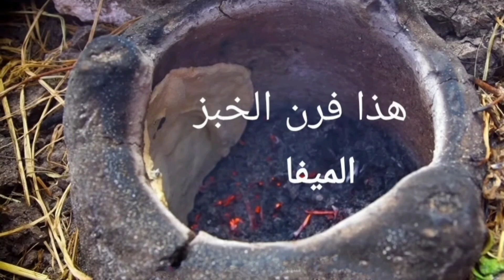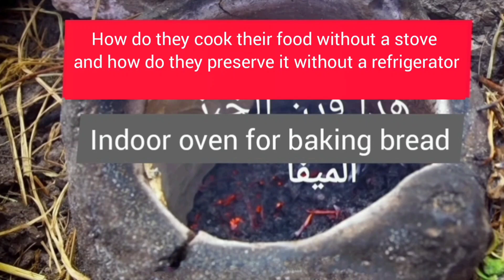العرب_الرحل _,وجوه باسمة _رغم _الشقاء@cameraeyes23 Arab nomads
العرب_الرحل‎@قناة عيون الكاميرا Camera eyes  Arab nomads
يتعرض الكثير من الناس إلى الشقاء، إما الشقاء في العمل أو الشقاء في الحياة عموما، فكل شئ يقوم به الإنسان زائد عن قدراته هو شقاء، هذه هي حياة البدو الرحل في حقول محافظة الدقهلية هم مسافرون إلى كل مكان، الغربة صحبتهم، تجدهم هنا وهناك، يتنقلون بعاداتهم وتقاليدهم مصطحبين معهم أسرهم وعائلاتهم الصغيرة ومواشيهم وأغنامهم، أينما وجدوا ضالتهم في قرية مناسبة، نصبوا خيمتهم، ثم يبدأ البدوى وأطفاله رعى الغنم.

Many people are subjected to misery, either misery at work or misery in life in general, everything that a person does in excess of his capabilities is misery, this is the life of the nomads in the fields of Dakahlia Governorate. They are traveling everywhere, exile accompanied them, you find them here and there, They move with their customs and traditions, taking with them their families, small families, livestock and sheep, wherever they find what they want in a suitable village, they pitch their tent, then the Bedouin and his children start tending the sheep.